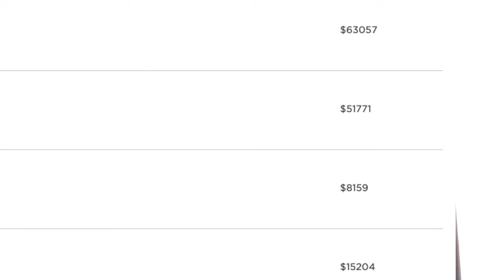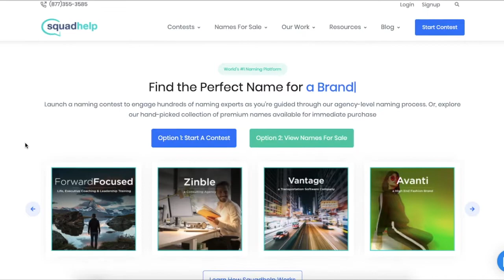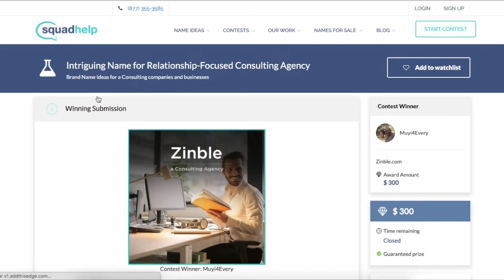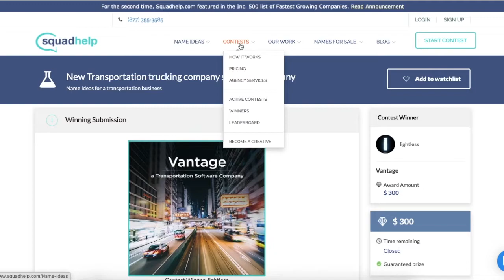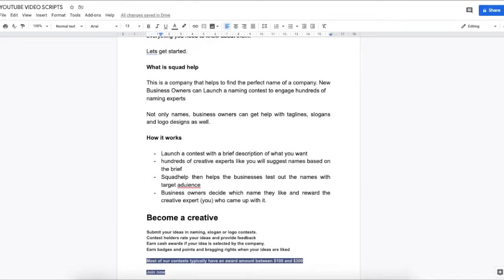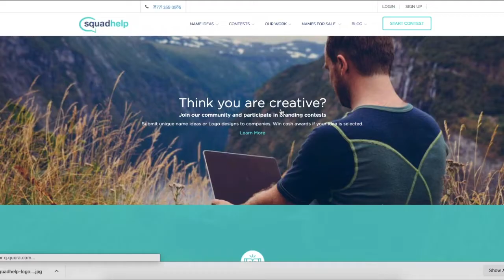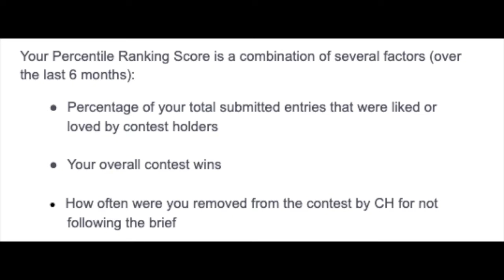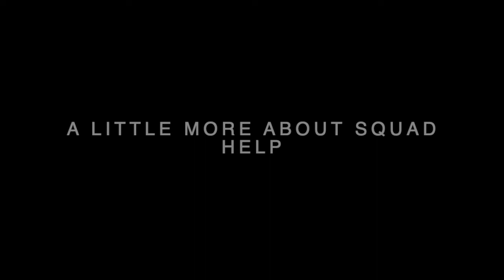EARN MONEY TYPING NAMES IN 2020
Earn Money by Typing Names in 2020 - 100% Real. Want to make money full time from home, sign up for freebies

Hi guys,

In this video I will be showing you a platform where you can make money from home just by typing names online.

The reasons why it is good:

1. SquadHelp is available worldwide
2. Sign up fee at $10
3. No experience needed
4. Work from home (flexible schedule)
5. Make $100-$300 per day